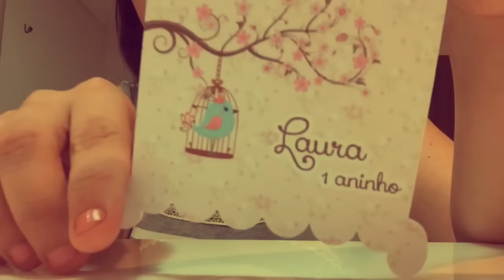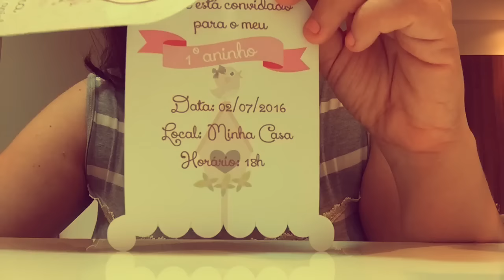O convite e mais personalizados Laura vai fazer1